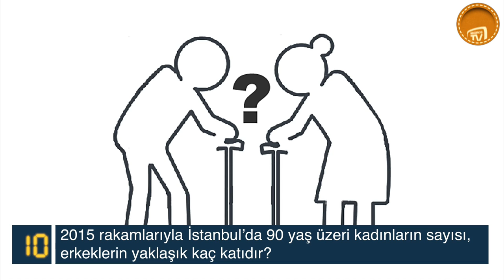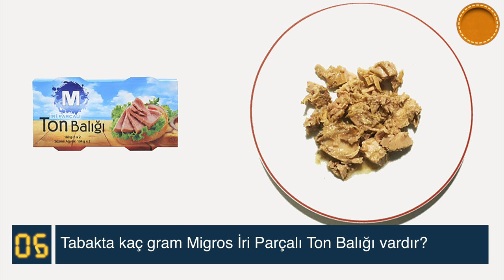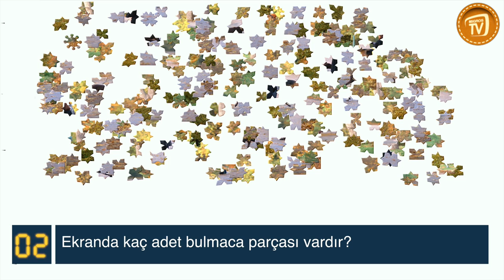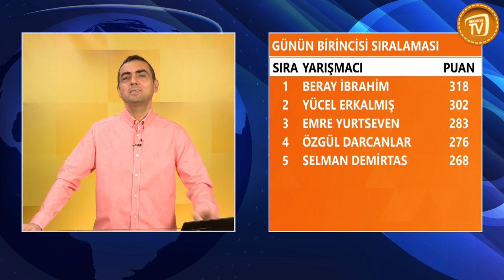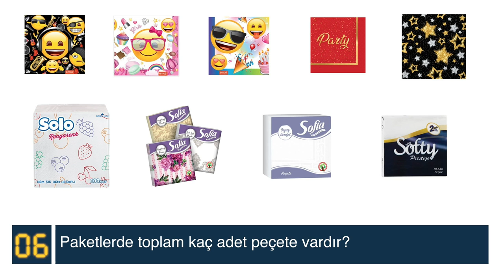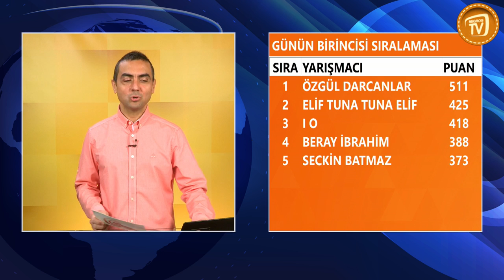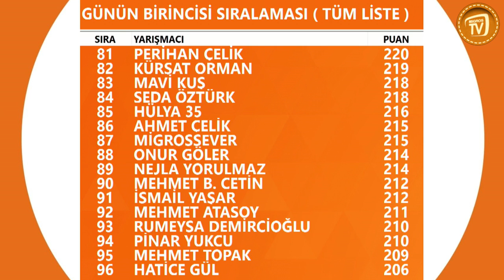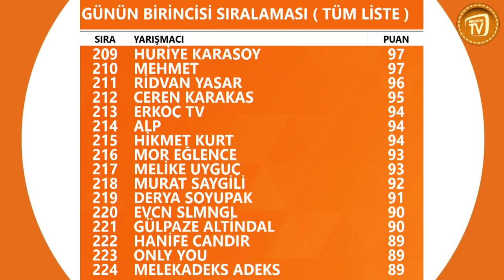İYİ TAHMİN YARIŞMASI | ÜRÜNLER İLE İLGİLİ SORULARI DOĞRU BİL HEDİYELERİ KAZAN